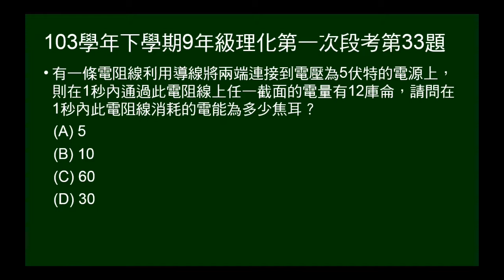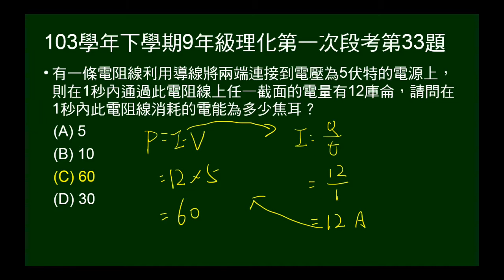103學年下9年級理化一段第33題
給電壓、每秒通過電量，問每秒消耗電能。